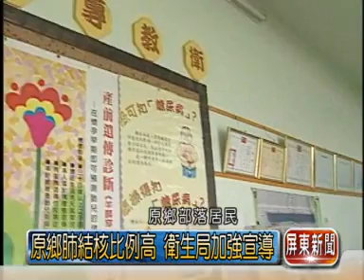0615 原鄉肺結核比例高 衛生局加強宣導